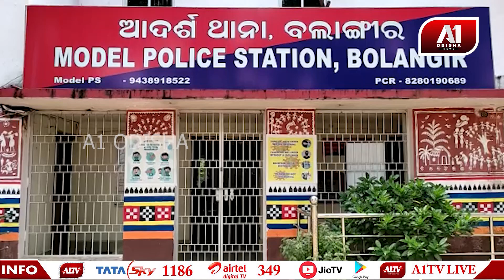ଉଦ୍ଧାର ହେଲେ ଯୁବକ | A1 ODISHA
ଵଲାଙ୍ଗିର ସହର ହାତିସାଲ ପଡା ଫରେଷ୍ଟ କଲୋନୀ ନିକଟରୁ ଉଦ୍ଧାର ହେଲେ ଯୁବକ।